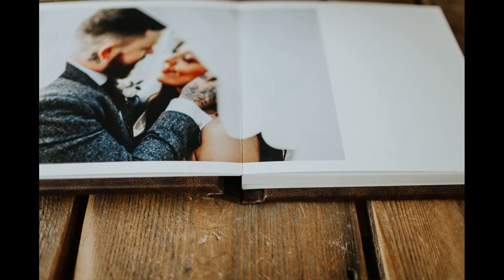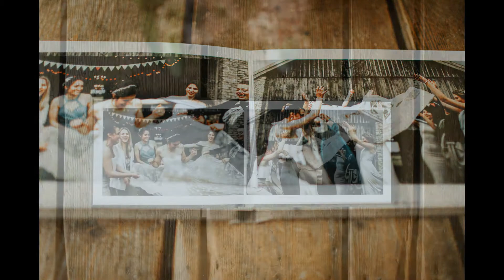WEDDING ALBUMS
Perfect way to tell your wedding story | Share your memories with friends and family